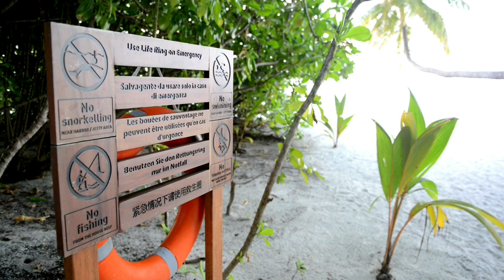[멍때리고 보는 동영상] 몰디브 지상천국 낙원 3시간 Beautiful Maldives Travel 3hr bgm Allegro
Maldives 몰디브 3시간 아름다운 몰디브 Beautiful Maldives 아름다운 몰디브 신혼여행지 신혼여행 bgm Allegro , Dude Where's My Horse , Green Leaves , No Copyright Music 저작권없는 음악 저작권위반없는 음악 저작권없는 오디오

ㅡㅡㅡㅡㅡㅡ

ㅡㅡㅡㅡㅡㅡㅡㅡㅡㅡ
4시간에 동영상제작 기법 배우고 유튜브에 올리고 홍보방법까지 배웁니다.

4시간 개인지도 받으면 파워디렉터

ㅡㅡㅡㅡㅡㅡㅡㅡ